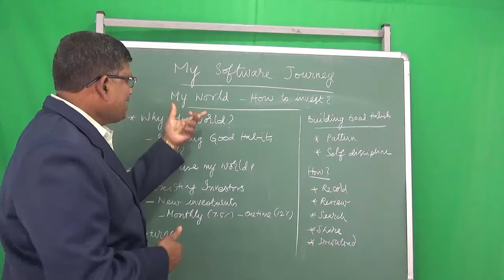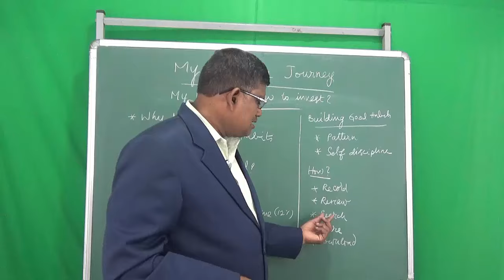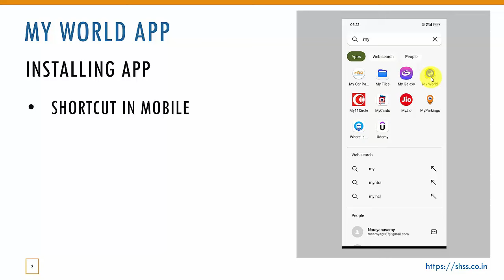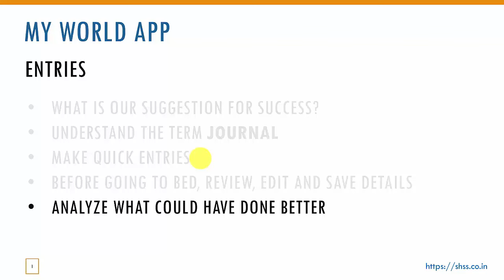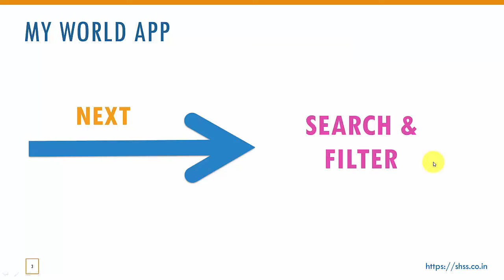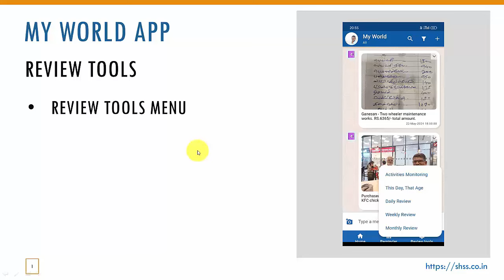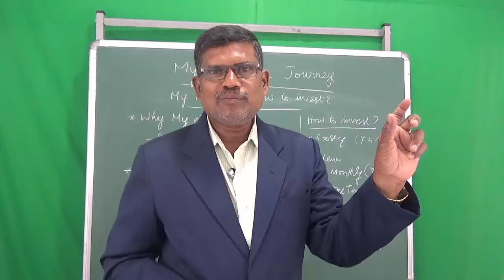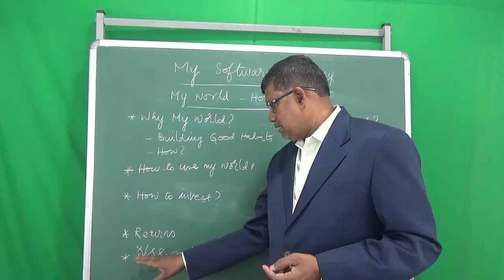17. My World - How to Invest? | My Software Journey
Preview our MyWorld App, and understand the investment and investment returns from this video. Then plan your investment accordingly.

Our categorized YouTube course links. (in Tamil)

*** Life Skills ***